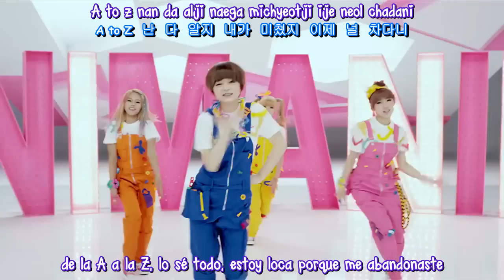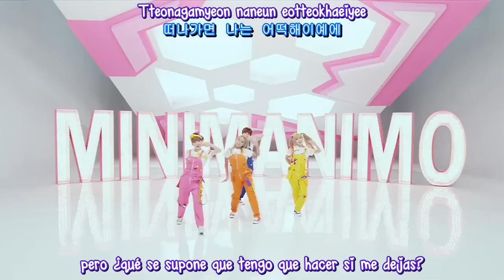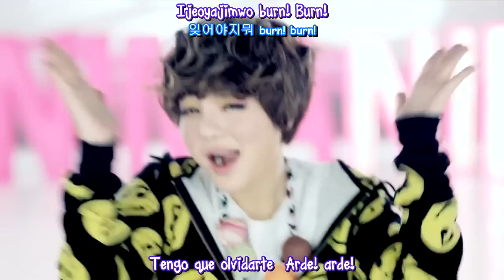[Sub Español] TINY G - MINIMANIMO ( Hangul - Roma)